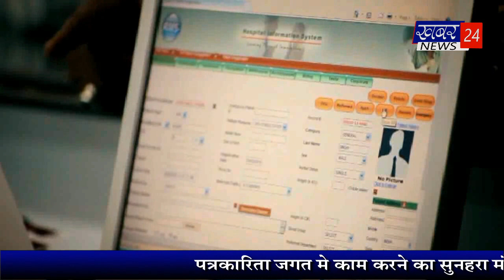परिवार को बंधक बना कर चोरी करने का मामला -आपणी सिटी बुलेटिन by 16.05.2022